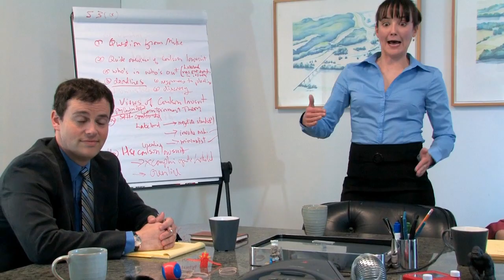Jingle Jangle Jingle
Starring
Jen Burton
Bobby Mort
Laurel Coppock
Will Maier
Lauren Flans

Written by
Jen Burton

Directed by
Dan Oster

Becky Nelson